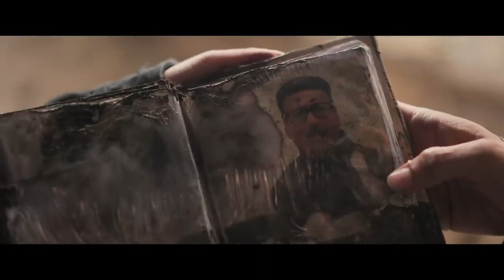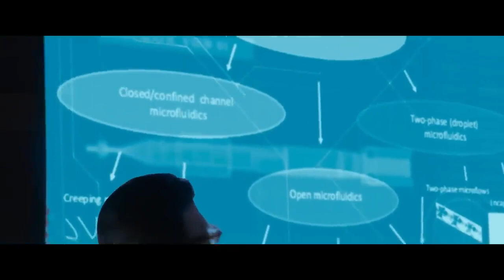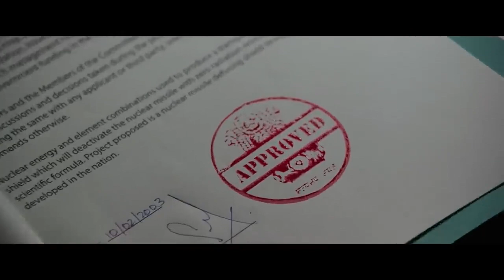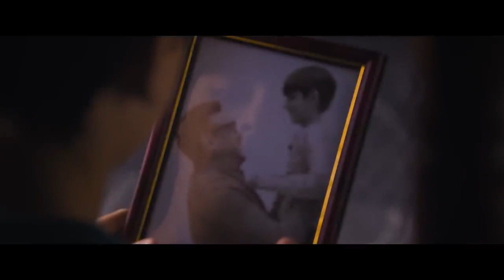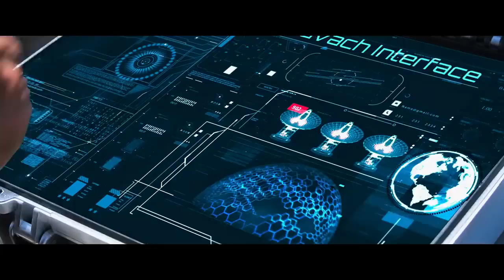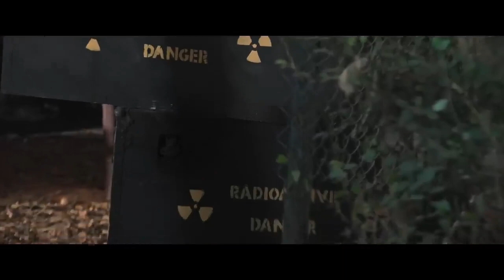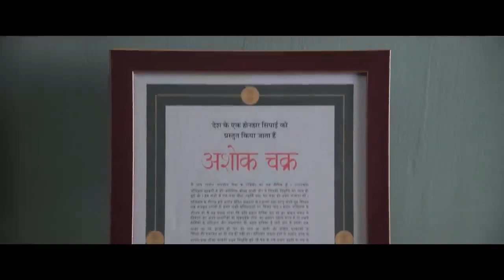Dhruva Sarja, Vaibhavi Shandilya, Nawab Shah New Movie 2023